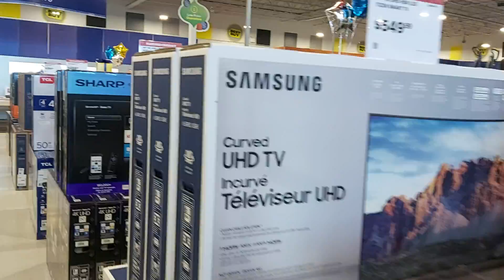Best Buy early Black Friday-TV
Nov. 23,2019 TV deals